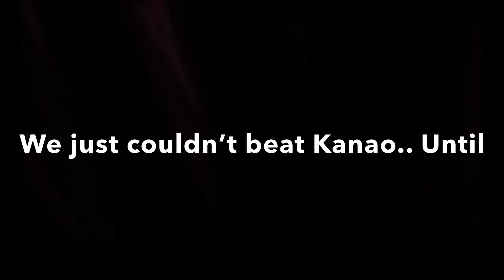🍙If I was in Kimetsu No Yaiba| Chapter 2.2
Heres part 2 OF Part 2 💀✌🏼